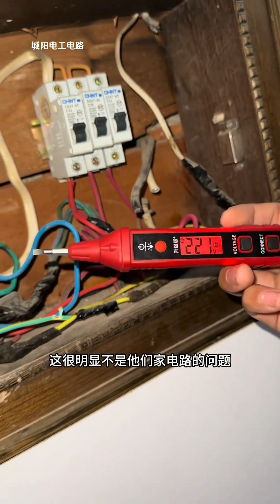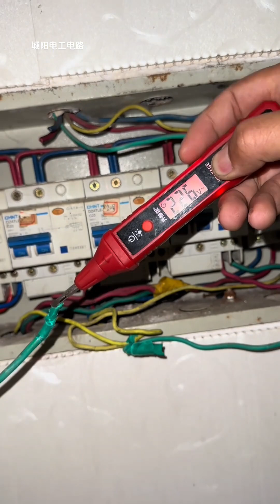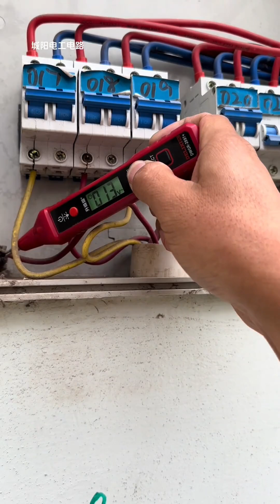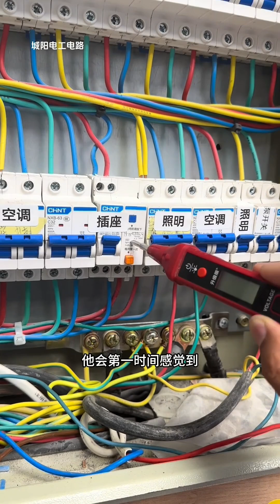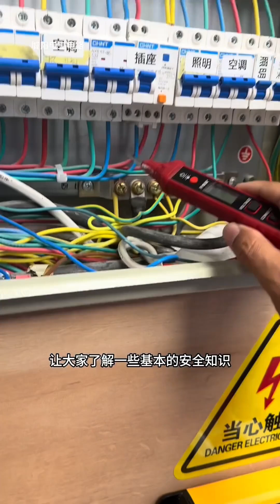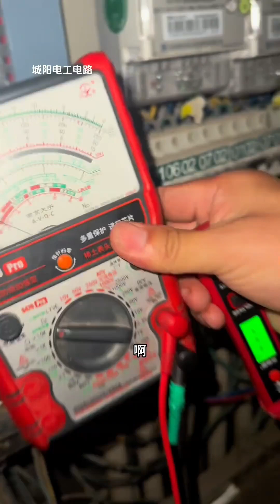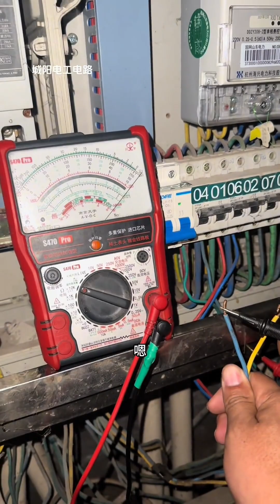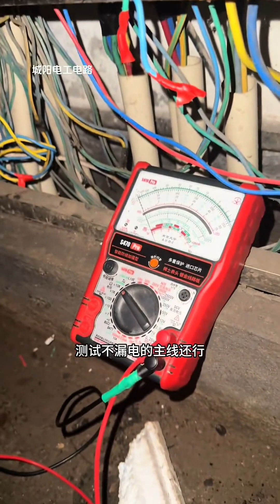一锅带电的稀饭！一番检测竟是地线没接地，这个故障检测你们学会了吗？【城阳电工电路】